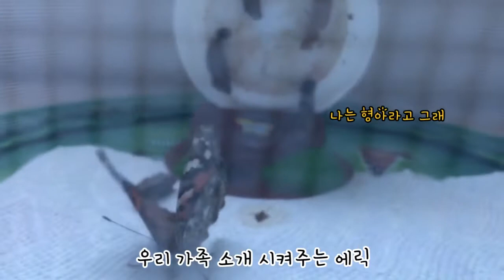5 Live Caterpillar Refill Kit from Insect Lore 살아있는 애벌레가 나비로 탄생했어요 (제2탄) 5살/육아맘/미국맘/엘에이맘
Insect Lore sent us a FREE caterpillar kit since only 1 butterfly made it out of the 5. They guarantees that 3 out of 5 caterpillars will become butterflies. We  were so happy and we really enjoyed it so much.

Thankfully, 4 out of 5 baby caterpillars turned into a beautiful butterflies and we have released them in a safe place during warm weather.

Please refer to the below website if you would like to try out their Butterfly garden kit.